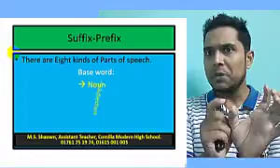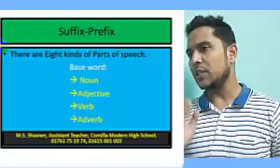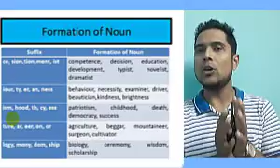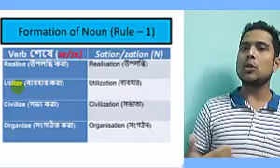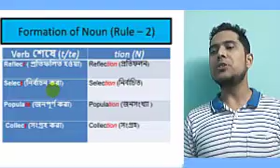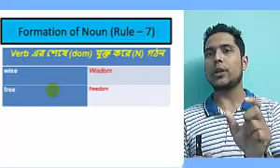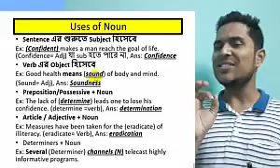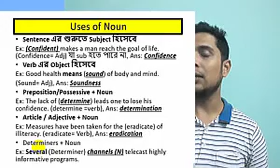English 2nd Paper (Suffix) Class 8